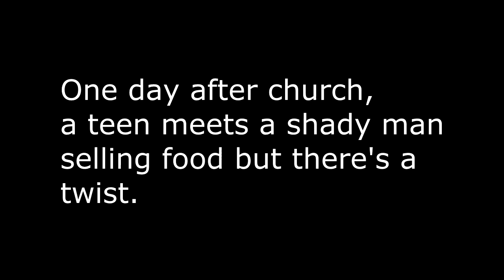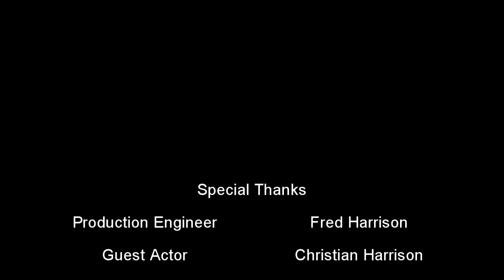The Adventures of Harrison and Do